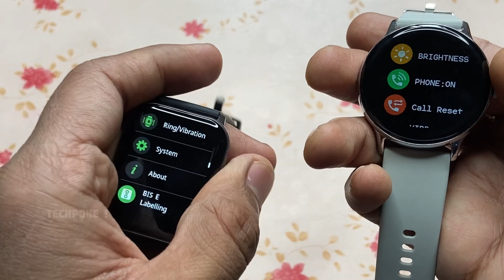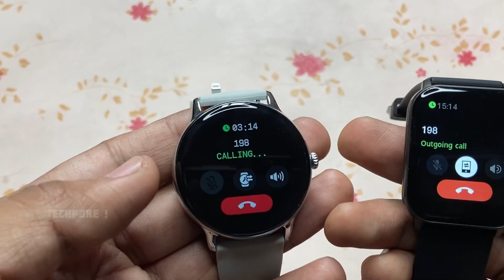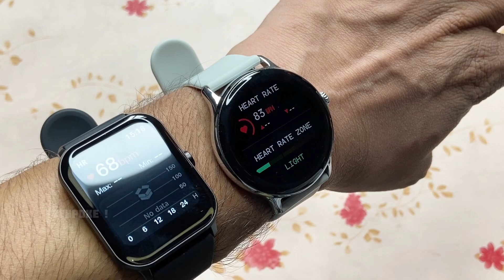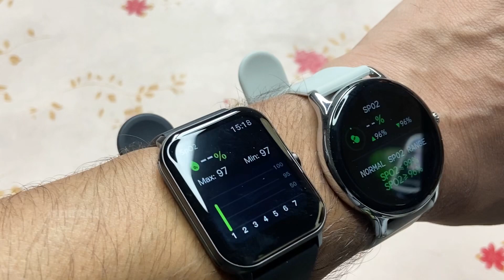Ambrane wise eon vs FireBoltt Phoenix | which is good | let’s compare